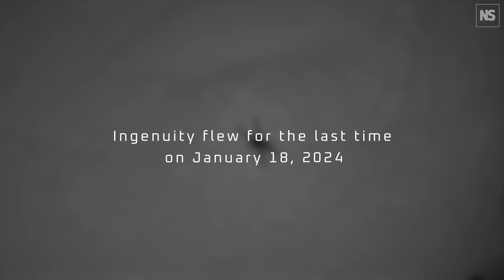Watch Ingenuity's highlights as NASA's Mars helicopter mission ends after 72 flights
On April 19, 2021, NASA's Ingenuity Mars Helicopter made history when it completed the first powered, controlled flight on another planet. It flew for the last time on January 18, 2024.  In this NASA-produced video, the team looks back at the highlights, challenges and achievements of Ingenuity, the first vehicle to attempt powered flight on another planet.